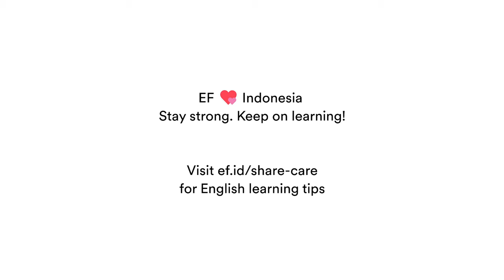Stay at Home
EF share the care against COVID 19. We have created an information to provide you with up-to-date information on the COVID-19 situation.